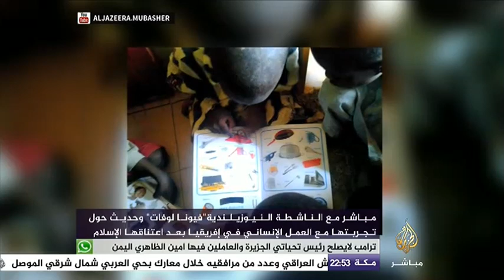مباشر مع .. الناشطة النيوزلندية "فيونا لوفات"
مباشر مع الناشطة النيوزلندية فيونا لوفات  وحديث حول تجربتها مع العمل الإنساني في إفريقيا بعد إعتناقها الإسلام